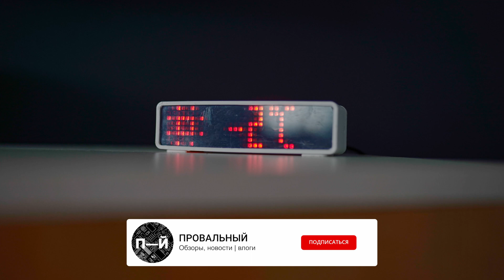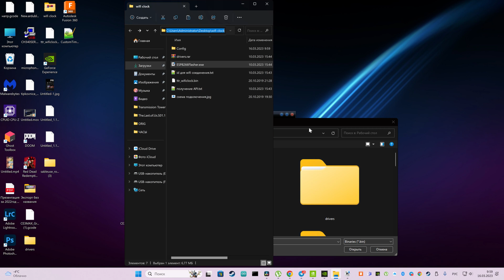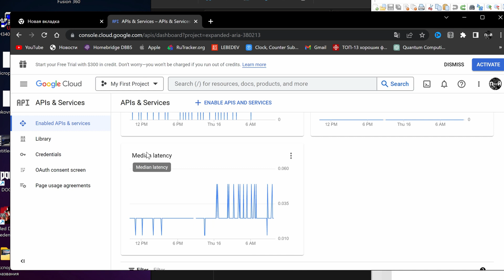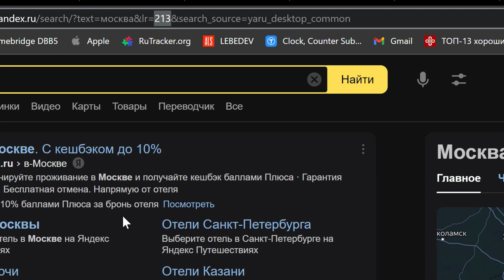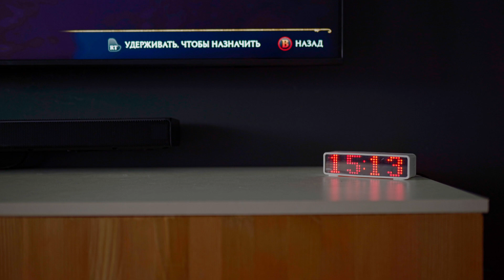Счетчик подписчиков, погода, часы в одном устройстве.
Соберем свое умное устройство на NodeMCU. Сделать это не сложно, а объясню как.

00:00 - Начало
00:17 - Пайка и сборка
00:42 - Marker 1
01:35 - Прошивка
02:37 - Настройка

►Камера  - Sony A7 III
►Свет - Godox 60W/Yongnuo
►Звук - Zoom F1
►3D принтер - Creality Ender Max